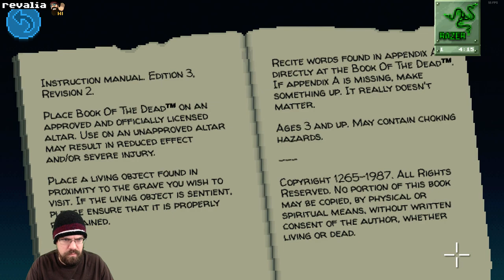Let's Play Thimbleweed Park With CohhCarnage - Episode 12